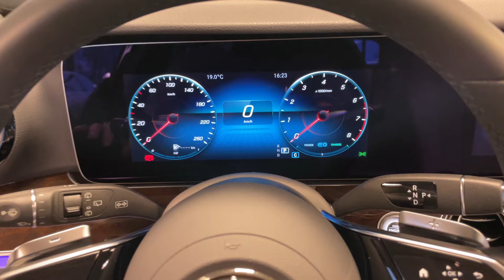18341 Mercedes-Benz E 200 T 4M All-Terrain Standheiz Schiebedach 360